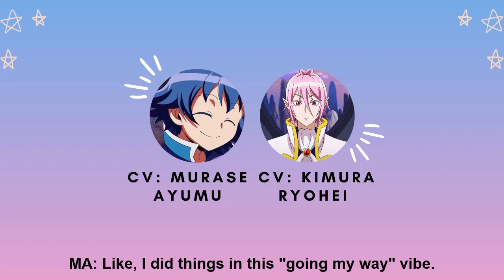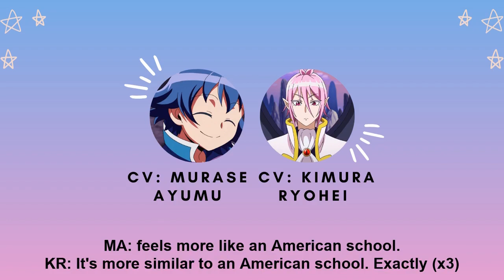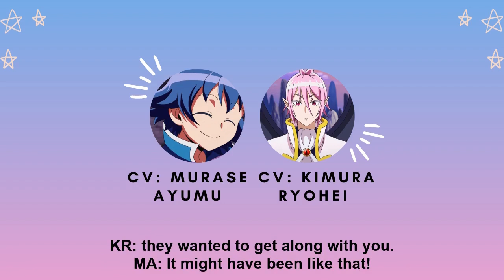[ENG SUB] Murase Ayumu and Kimura Ryohei talking about their school days~✰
✰ 𝒐𝒑𝒆𝒏 𝒎𝒆 ✰

One more Mairimashita Iruma-kun video! Can't wait to see what will happen in the next episodes of the anime (´｡• ᵕ •｡`) ♡

▷ In this video:
Kimura Ryohei (木村 良平)

▷ Intro/Outro: Live by AKMU ♪